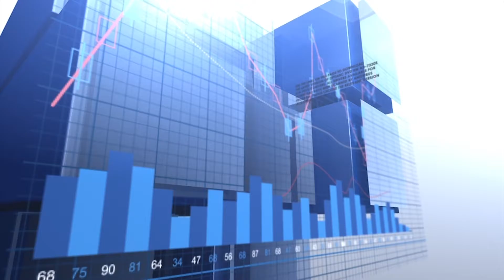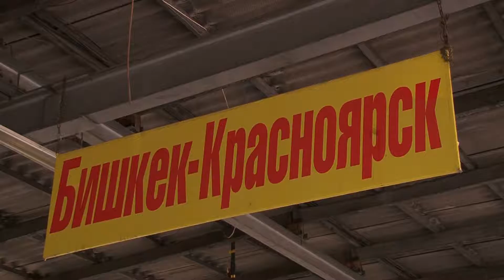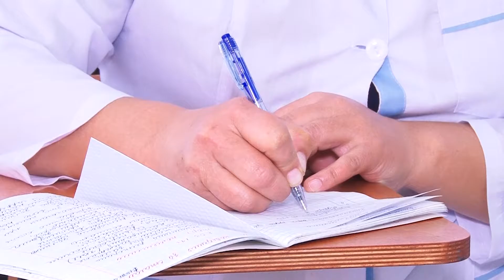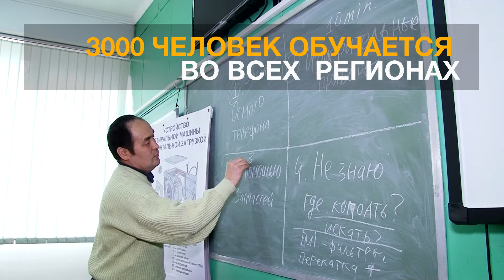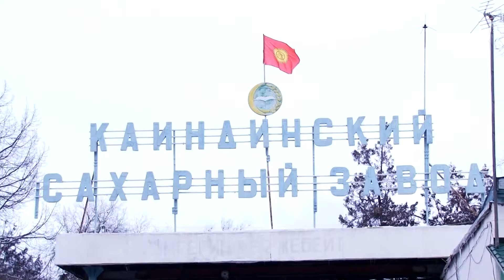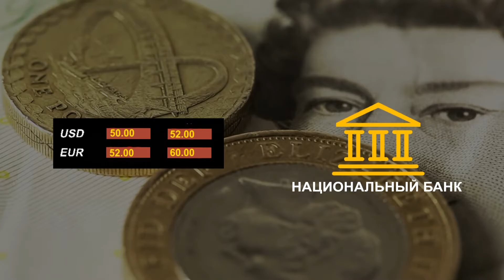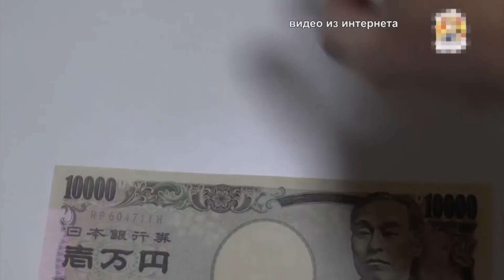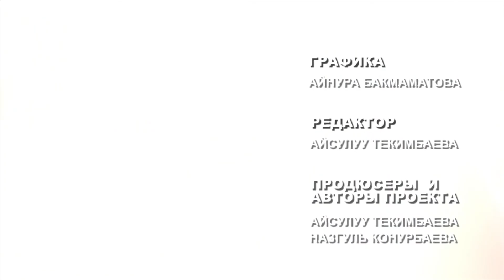Еженедельный экономический обзор - Capital - 29.03.2017